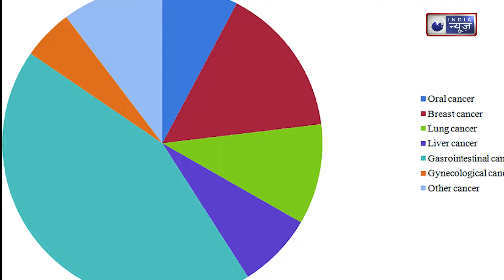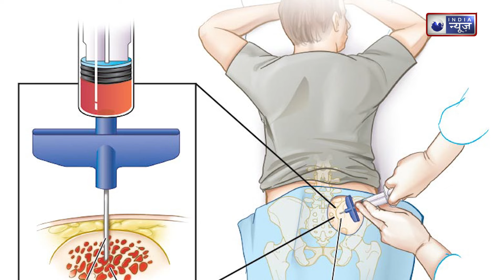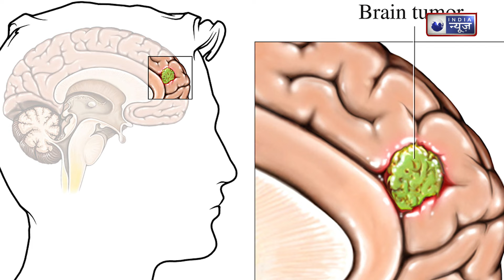Blood Cancer: भारत में क्यों बढ़ रहा है ब्लड कैंसर। ऐसे करें पहचान।Medically Speaking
ब्लड कैंसर के मामलों की बढ़ती संख्या ने देश में एक खौफनाक माहौल बना दिया है। इस खतरनाक बीमारी के प्रकोप में लोगों के बीच चिंता और डर का माहौल फैल गया है। लोग अपने स्वास्थ्य का ध्यान रखने के लिए जागरूक हो रहे हैं, लेकिन इसके बावजूद उनकी चिंताएं बढ़ती जा रही हैं। सरकारें जागरूकता अभियानों को मजबूत करने के लिए कदम उठा रही हैं, ताकि लोगों को इस खतरे से बचाव के उपायों के बारे में जानकारी मिल सके।

The increasing number of blood cancer cases has created a scary atmosphere in the country. Due to the outbreak of this dangerous disease, an atmosphere of anxiety and fear has spread among the people. People are becoming aware of taking care of their health, but despite this their worries are increasing. Governments are taking steps to strengthen awareness campaigns so that people can get information about measures to prevent this threat.